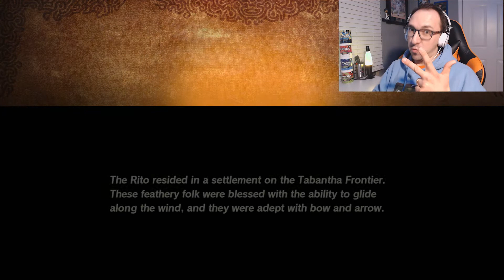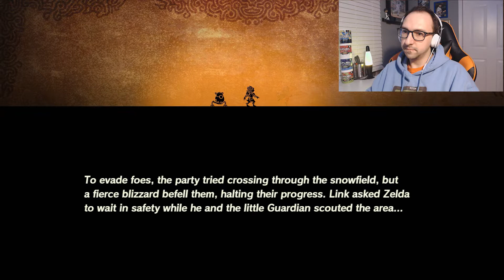REVALI is HARD! - Let's Play Age of Calamity (Blind) - Part 6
Welcome to Hyrule. 100 years prior to the story that took place in Breath of the Wild. Join me as I take part in the battles of the war in Hyrule, in Hyrule Warriors: Age of Calamity!

In this part, Link and Impa set off for Tabantha Frontier, in hopes to find Revali, but he is not as open as they would hope him to be about them coming to Rito Village.

Please leave feedback in the comments section.  I want to improve as a creator and would love your suggestions!